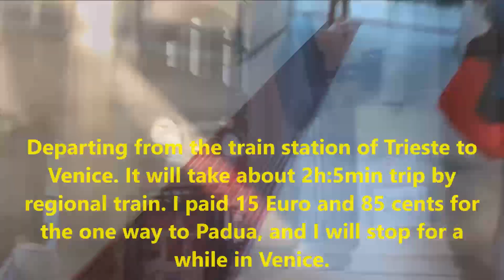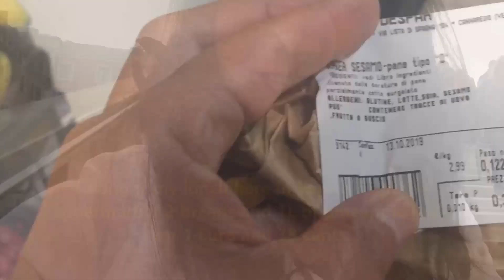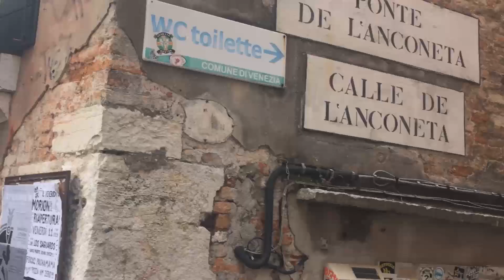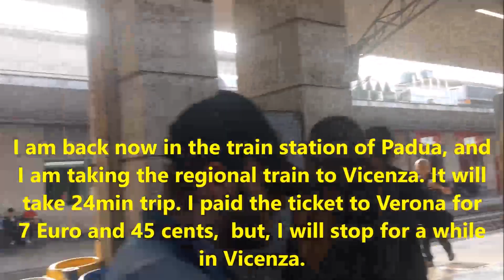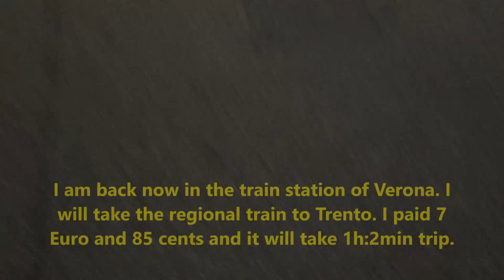12 hrs NORTHERN ITALY TRAVELING by TRAIN on a BUDGET & WALKING CHALLENGE as a SOLO TRAVELER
Hey everyone, after I visited my daughter who go to the University of Trieste, after 2 days, I took the trains back to Trento. I take advantage of the journeys, and I stopped in Venice, Padua, Vicenza and Verona. I had a nice day visiting all those places.
Traveling by Train on a Budget and Walking Challenge (12 hrs. in 3 Regions & 6 Amazing Cities of
Northern Italy)
Trieste (Friuli Venezia Giulia region) I departed from here, after I visited my daughter who study in
the University of Trieste.
Departing from the train station of Trieste to Venice. It will take about 2h:5min trip by regional train. I paid 15 Euro and 85 cents for the one way to Padua, and I will stop for a while in Venice.
I just arrived here in Venice from Trieste, after a 2h:5min relaxing trip.
I am having a lovely walk here in Venice.
I bought my lunch here in Venice from the supermarket 2 breads and 1L of pineapple juice
for 1 Euro and 38 cents.
I am now taking the regional train to Padua. It will take 26 min. trip.
I just arrived here in Padua, I will visit now the historical center. So huge the Basilica of Sant'Antonio di Padova. I am back now in the train station of Padua, and I am taking the regional train to Vicenza. It will take 24 min trip. I paid the ticket to Verona for 7 Euro and 45 cents,  but, I will stop for a while in Vicenza.
 I just arrived here in Vicenza from Padua. I will have a nice walk around. So lovely the buildings and the architectures.
I am back now in the train station of Vicenza. I will take the train to Verona. It will take 40min
trip.
I just arrived here in Verona. It's a little bit darker now. I will go to the center and visit the
Colosseum of Verona. I am back now in the train station of Verona. I will take the regional train to Trento. I paid 7 Euro and 85 cents and it will take 1h:2min trip.
Finally, I arrived here in Trento. The place where I live.
It was a lovely day in Trieste, Venice, Padua, Vicenza and Verona.
I spent in total Euro 31,15 for the regional trains
for my lunch Euro 1,38
Beautiful Italy

Best Places To Visit Solo Traveler